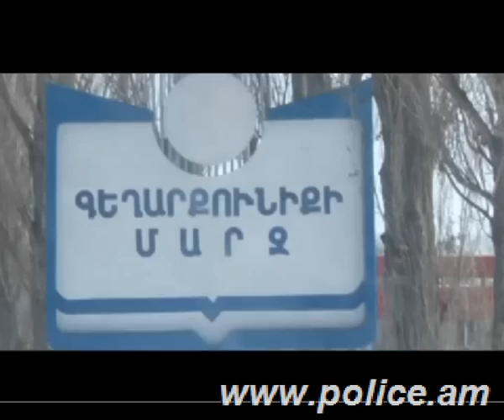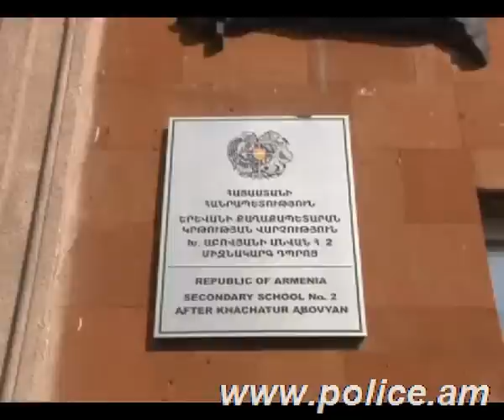«Հերթապահ մաս» 12.02.2014